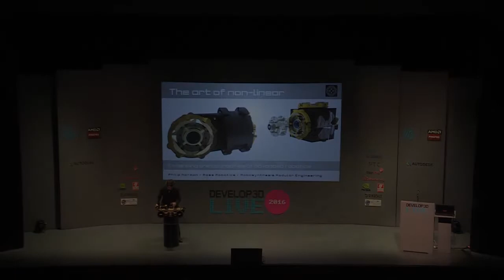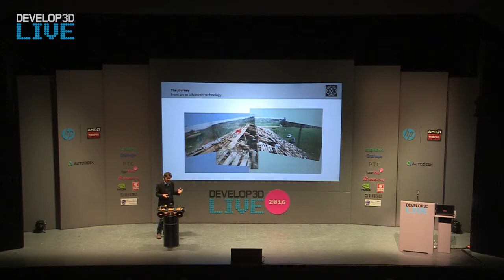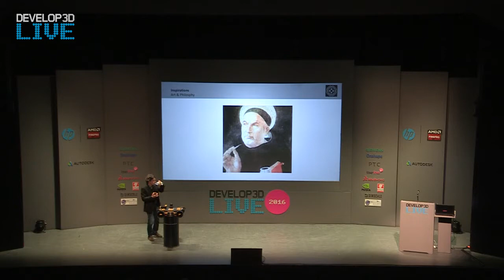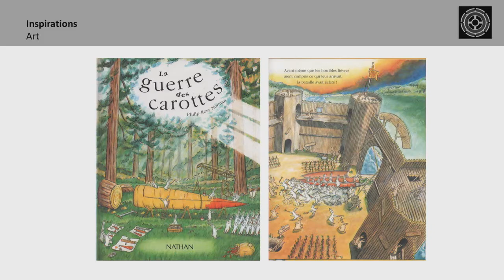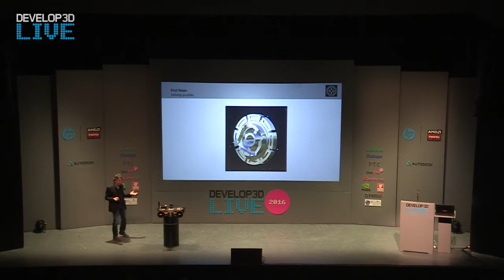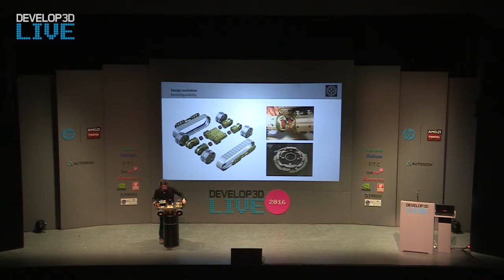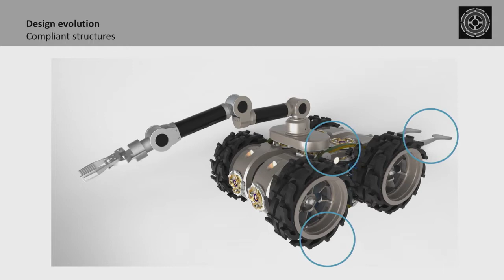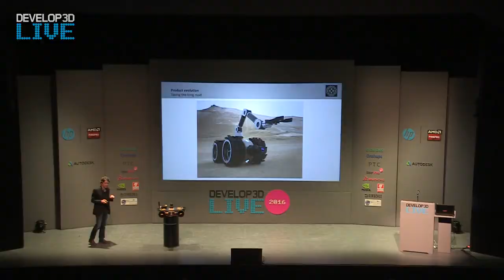DEVELOP3D Live 2016 - Philip Norman, Ross Robotics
From our DEVELOP3D Live event in Warwick, UK, in 2016. With no formal background in engineering, Philip Norman embarked on a journey to develop a modular, scalable, and reconfigurable “multi-mission” robot system – no small feat for a writer, caricaturist and fine artist. Starting out with ink, a drafting table, his artistic creativity and curiosity in natural principles, it was Mr. Norman’s discovery of Solid Edge’s 3D capabilities that unleashed his creative processes and proved integral to his development of adaptable robot systems. Mr. Norman’s unique narrative supports his philosophy that nature’s fundamental concepts can inspire the design and development of man-made systems. He shares insights learned on the long and winding road from art to part, highlighting working practices discovered at the intersection of the creative arts, natural principles and engineering.